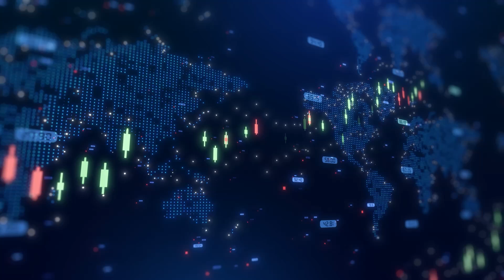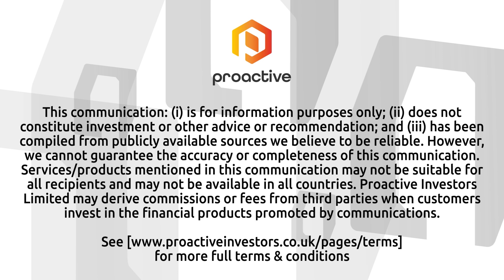Solvonis Therapeutics CEO on 'transformative' Awakn acquisition and Phase 3 progress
Solvonis Therapeutics PLC (LSE:SVNS) CEO Anthony Tennyson talked with Proactive's Stephen Gunnion about the completion of the company’s acquisition of Awakn Life Sciences and the progress of its lead clinical program.

Tennyson explained that the acquisition positions Solvonis as a biotechnology firm focused on treating addiction and mental health disorders. A key asset from the deal, formerly AWKN-001 and now renamed SVN-001, targets severe alcohol use disorder and is currently in a Phase 3 clinical trial.

"The results of the phase two for that program were groundbreaking," Tennyson said, highlighting that participants improved from 2% sobriety to 86% six months post-treatment. The Phase 3 trial is being conducted in partnership with the UK Department of Health at an unusually low cost of £800,000 – a figure Tennyson noted is “unheard of really, in the biopharmaceutical industry.”

The trial is being carried out within the NHS and supported by UK addiction specialists and the Department of Health and Social Care, adding national relevance to the program.

Tennyson also discussed a second program, SVN-002, focused on alcohol use disorder in the U.S., and outlined plans to integrate Awakn’s assets and grow Solvonis’s team.